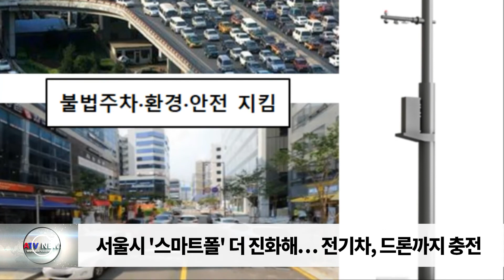서울시 '스마트폴' 더 진화해… 전기차, 드론까지 충전 /SDATV 신동아방송뉴스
지능형 CCTV, 공공와이파이, IoT(사물인터넷) 같은 첨단 ICT 기술이 결합된 일명 똑똑한 가로등·신호등인 서울시내 ‘스마트폴’이 한 번 더 진화합니다.
도로변 주차장에는 전기차 급속충전이 가능한 스마트폴이 설치돼 시민 누구나 더욱 빠르고 편리하게 전기차를 충전할 수 있고, 반포천 일대에는 드론 충전이 가능한 스테이션이 탑재된 드론 스마트폴이 설치됩니다. 서울시가 한층 고도화된 ‘스마트폴’ 2종(전기차 충전 스마트폴·드론 스마트폴)을 올 연말까지 5개소에 총 10개를 시범 구축한다고 밝혔습니다. 박종수 서울시 스마트도시 정책관은 시민에게 필요한 스마트도시 기능을 스마트폴에 융합해 안전과 편의를 향상시키는 스마트도시의 기반 시설로 발전시켜나가겠다“고 말했습니다.